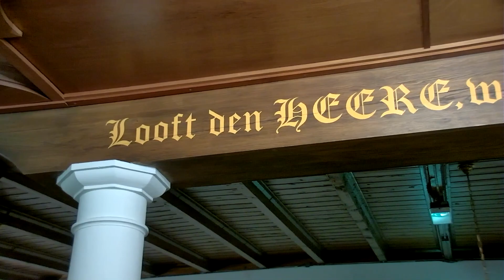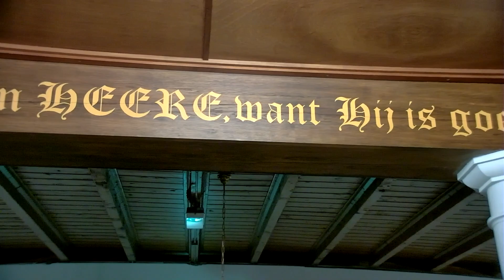Hendrik van Veen - Psalm 98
Diverse nummers welke gespeeld worden tijdens  deze concerten plaatsen wij ook los op ons Youtube kanaal. Wij wensen u veel luisterplezier toe.

Opnamedatum: 16 januari 2021
Orgelbespeling
Singelkerk, Ridderkerk
Van den Heuvel orgel
Organist: Hendrik van Veen
Registrant: Auke Kapitein

Als stichting willen we graag muzikanten uitnodigen om op diverse orgels in Nederland te komen spelen. Dit kunnen wij alleen voortzetten met uw hulp.

Due to the Corona regulations, it is unfortunately not yet possible to organize concerts as we are used to. That is why you regularly see a call to donate during our concerts. This allows us to continue to organize concerts. In this way we want to support our musicians in this difficult period.
We also place various songs that are played during these concerts separately on our Youtube channel. We wish you a lot of listening pleasure.

Recording video
Singelkerk, Ridderkerk
Van den Heuvel
Organplayer: Hendrik van Veen
Assistant: Auke Kapitein

As a foundation we would like to invite musicians to play on various organs in the Netherlands. We can only continue this with your help.